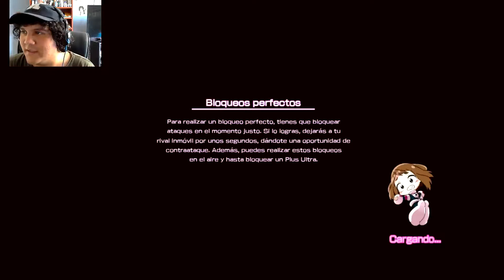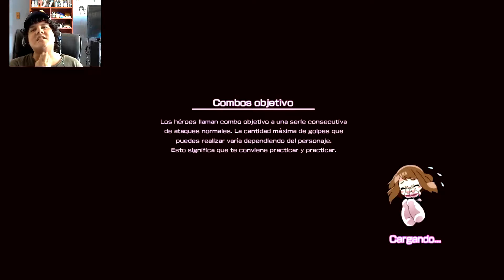My Hero Academia One's Justice - Parte 8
Muy buenas gente, aquí trayendoles el videojuego de My Hero Academia, serie muy genial que ya se estreno desde 2016.